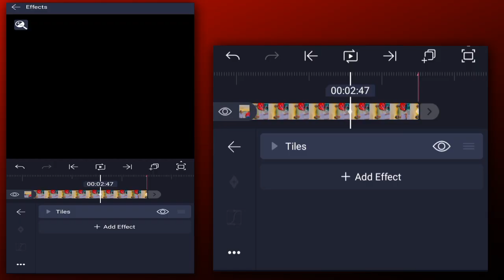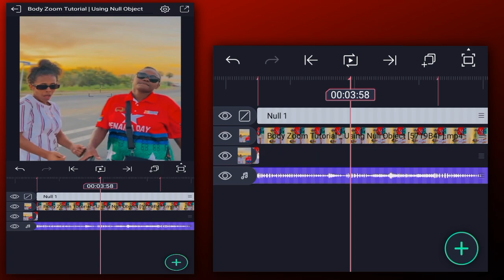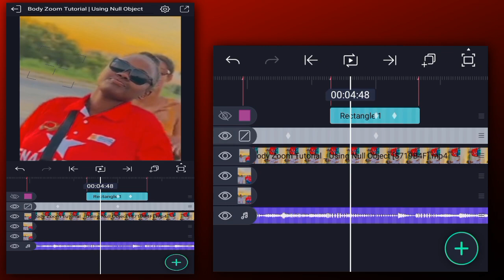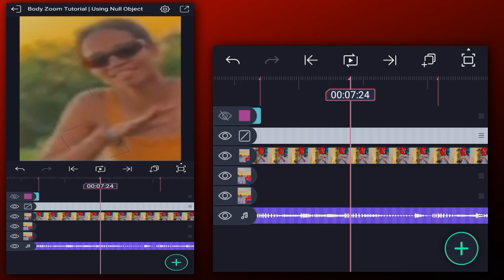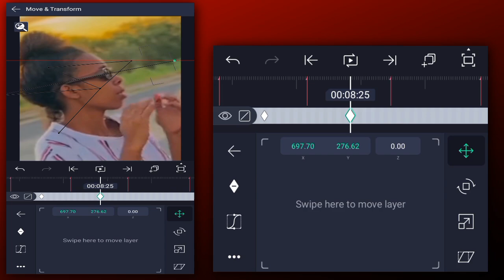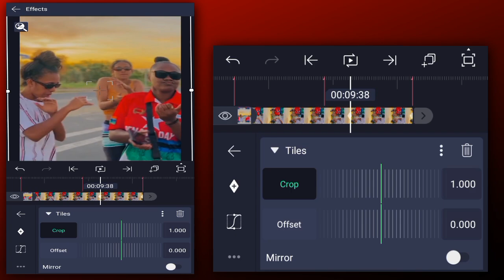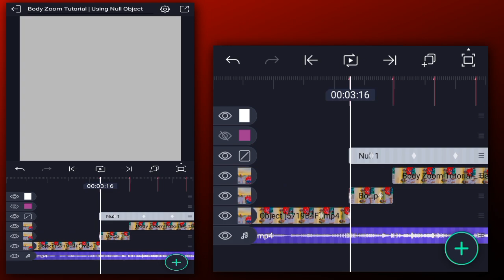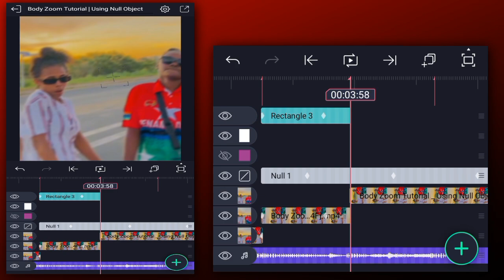Watch Me Edit | Body Zoom Tutorial Using Null Object In Alight Motion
Watch me edit in Alight Motion